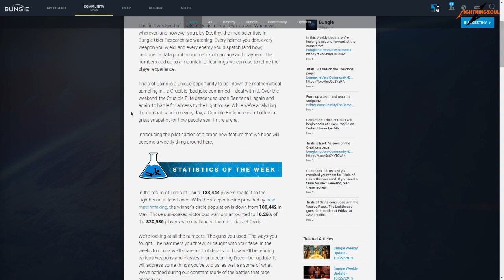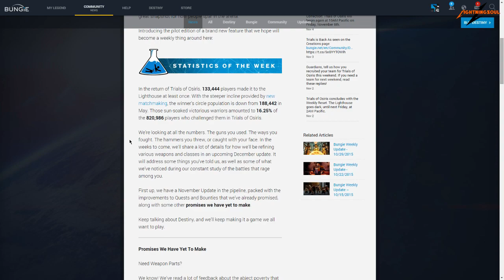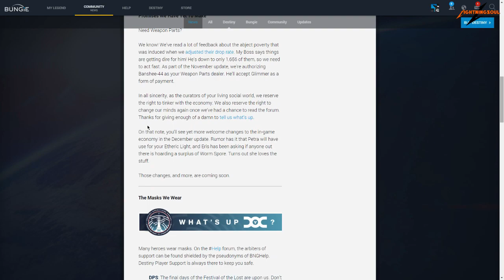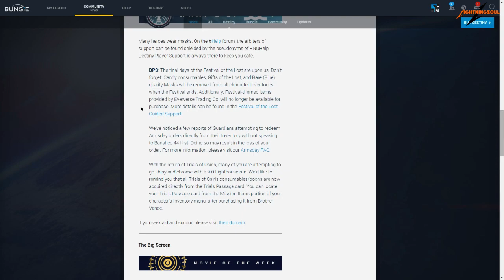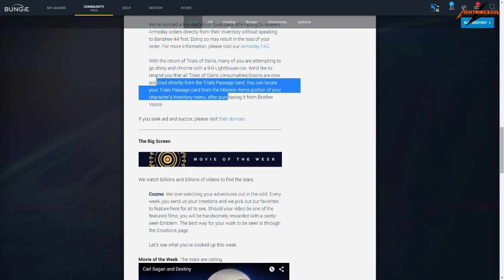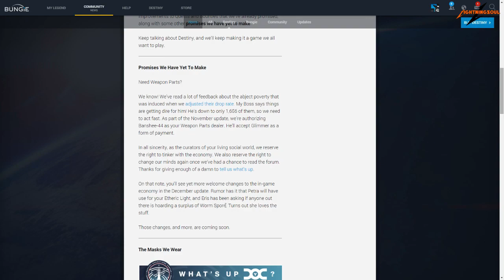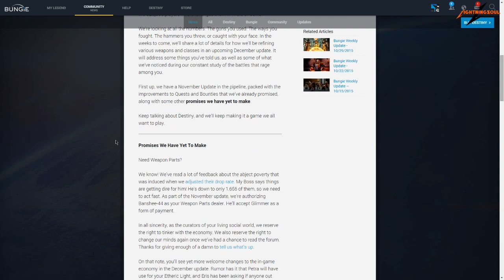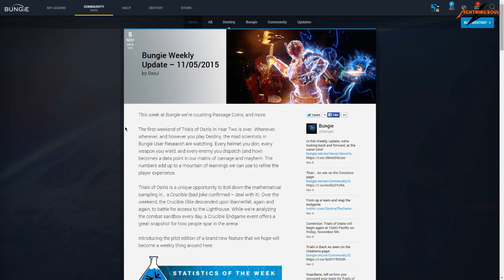Destiny News 06.11.15 - Sonnenbezwinger Nerf im Dezember - Impulsgewehre - Waffenteile!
Lightningsouls Hardware günstig kaufen und ihn unterstützen (~5% vom Einkaufspreis gehen an ihn):
PS4 Destiny Edition
XBOX One + Destiny
PC Empfehlung

? Follow Mendum
? Follow Eden (vocalist)

? Follow JPB
? Follow Joe Erickson (vocalist)